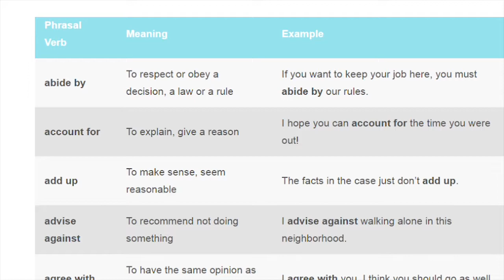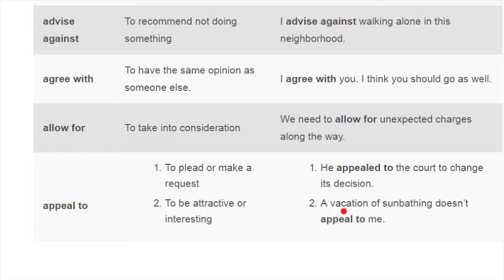Акылбек Балтабаев - 20 - phrasal verb